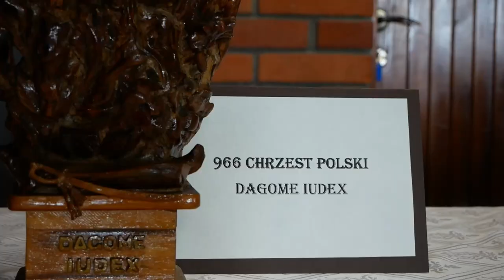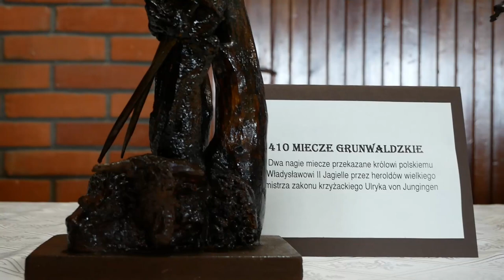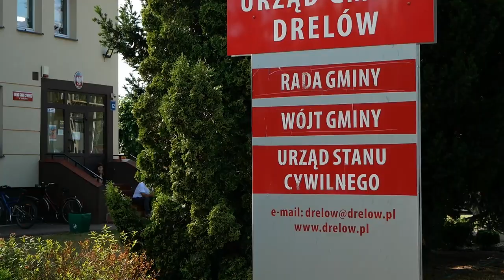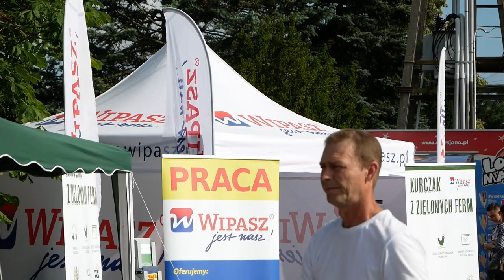Dni Drelowa 2022 | Radio Biper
3 czerwca odbyły się Dni Drelowa, które zgromadziły na placu przed Gminnym Centrum Kultury wielu amatorów plenerowej zabawy.